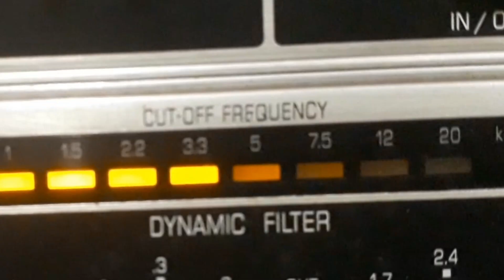FRANCISCO ALVES - QUE REI SOU EU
QUE REI SOU EU - SAMBA de HERIVELTO MARTINS - VALDEMAR RESSURREIÇÃO com FRANCISCO ALVES e ABEL COM CLAUDIONOR CRUZ E SEU CONJUNTO. Disco ODEON Nº 12.537-b. Matriz 7701. Tamanho 25cm. Gravado em 13/11/44. Lançado em janeiro de 1945.  * Em 1940 o rei Carol II, da Romênia, abdicou de seu trono devida a pressão nazista e refugiouse no Rio de Janeiro com Madame Lupescu, hospedando-se no Copacabana Palace Hotel; Aquele rei, sem nenhuma realeza ostensiva intrigava o carioca comum; Deve ter sido para ele esta composição; Foi cantado no filme "Pif-Paf", da Cinédia, por Nilton Paz e as baianas de Herivelto Martins;.